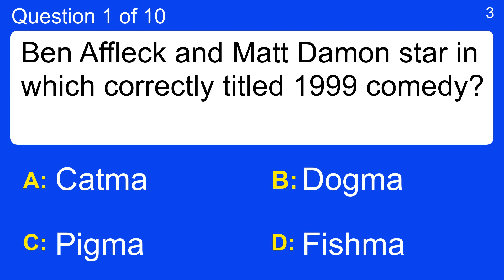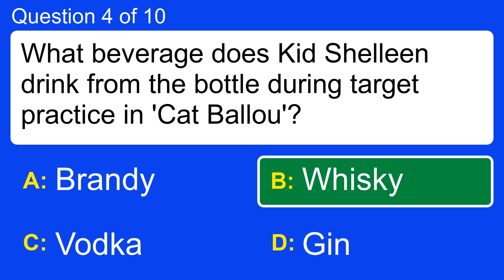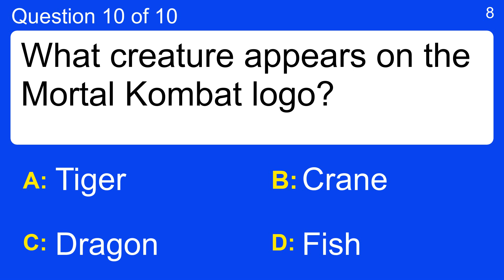Movie Quiz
Question 1 : Ben Affleck and Matt Damon star in which correctly titled 1999 comedy?
 Answer a: Catma
 Answer b: Dogma
 Answer c: Fishma
 Answer d: Pigma

Question 2 : What is the name of the woman who seduces the young man in The Graduate?
 Answer a: Mrs Robinson
 Answer b: Mrs Robertson
 Answer c: Mrs Ronaldson
 Answer d: Mrs Rilleton

Question 3 : Brad Pitt featured in which correctly titled 1998 film?
 Answer a: Meet Joe Black
 Answer b: Meet Joe White
 Answer c: Meet Joe Brown
 Answer d: Meet Joe Green

Question 4 : What beverage does Kid Shelleen drink from the bottle during target practice in 'Cat Ballou'?
 Answer a: Brandy
 Answer b: Gin
 Answer c: Vodka
 Answer d: Whisky

Question 5 : APOCALYPSE NOW : "I love the smell of _____ in the morning."
 Answer a: food
 Answer b: napalm
 Answer c: summer
 Answer d: woman

Question 6 : Who portrays Joker in 'Joker' (2019)?
 Answer a: Bill Camp
 Answer b: Brett Cullen
 Answer c: Jared Leto
 Answer d: Joaquin Phoenix

Question 7 : The correct title of this 1991 comedy is?
 Answer a: The Last Boy Scout
 Answer b: The Last Girl Guide
 Answer c: The Last Beaver
 Answer d: The Last Girl Scout

Question 8 : What happens in 'The Mountain Between Us' (2017)?
 Answer a: Drag Race
 Answer b: Gun Fight
 Answer c: Plane Crash
 Answer d: Tsunami

Question 9 : Who plays John Wicks in 'John Wick: Chapter 3 - Parabellum' (2019)?
 Answer a: Bruce Willis
 Answer b: Karl Urban
 Answer c: Keanu Reeves
 Answer d: William Zabka

Question 10 : What creature appears on the Mortal Kombat logo?
 Answer a: Crane
 Answer b: Dragon
 Answer c: Fish
 Answer d: Tiger